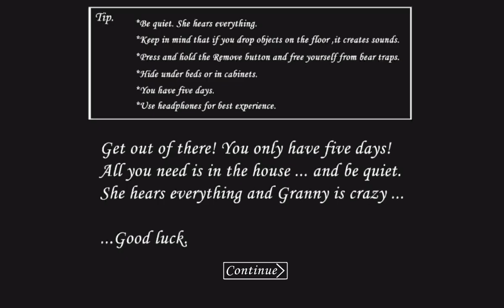Granny v1.8 in Coldest House Atmosphere